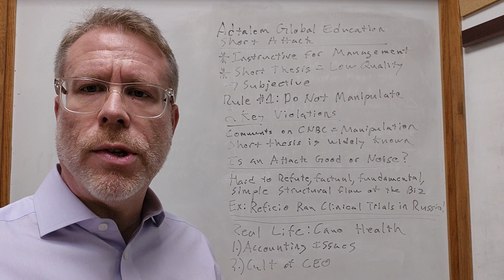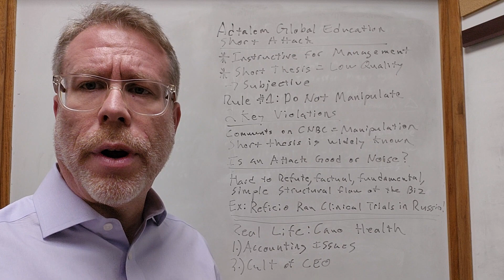What the $ATGE Short Attack Teaches Public Execs (investorrelations capitalmarkets irchat)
Capital Markets / Investor Relations in Two Minutes or Less
What the Adtalem $AGTE Short Attack Teaches Public Company Executives

On Tuesday, January 30, the company Adtalem Global Education became the target of a short attack by investment firm Safket Capital.

The short attack is instructive because it illustrates a low-quality short attack.

While I may not be a fan of for-profit education stocks, I disagree with the short report, and believe it violates significant short attack rules.

Short Attack Rule 1: Do Not Manipulate the Stock or Business

A good short seller knows that the fundamental structural flaw underpinning the investment thesis is enough to topple the stock price. A strong short thesis may take time to resolve itself, but it never needs help from the short seller to actually succeed.

Safket’s short report violates some primary short selling rules for me:

Comments During CNBC Interview Represent Manipulation: Making comments that any negative publicity will have a negative impact on company enrollments is the investor attempting to control the investment outcome.

Investment Thesis is Convoluted and Already Widely Known: Much of the investment thesis is based on the for-profit education short trade from 10 years ago, and seems highly subjective, or narrative based that can be explained away by simple business judgement, rather than a true structural flaw with the business.

What is the hallmark of a best-in-class short attack versus noise?

A best-in-class short report is based on a hard to refute, fundamental, and simple structural flaw of the underlying business.

Example: Steve Rubis Biotech ran its clinical trials in Russia.

Well-heeled biotech investors know that running clinical trials ex-US represents a near 100% rejection rate from the FDA.

A simple, fundamental, structural flaw of the underlying business underpins the short attack that does not need to be manipulated to be true.

Several supporting ideas are then discussed that support or highlight the primary structural flaw.

If the short seller starts making ad hominem attacks or making statements that seemingly manipulate company performance to impact the stock price, such work is very simply a hit piece.

Real Life Case Study: Cano Health

Two primary reasons you could tell there was a really strong short thesis associated with this company

Accounting Issues: There were two primary accounting issues. Adjusted EBITDA add-backs were not flowing through the Income Statement. Second, certain Adjusted EBITDA adjustments were inflating Adjusted EBITDA

Cult of the CEO: Shorts always look for a charismatic leader or cult of personality as a hallmark of something being amiss at the underlying business.